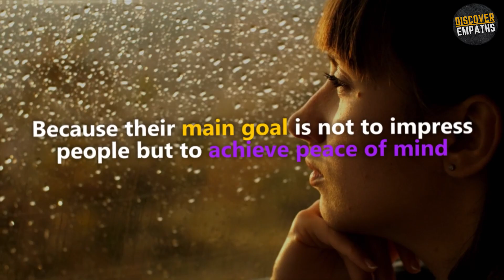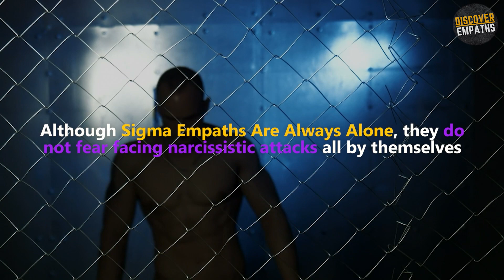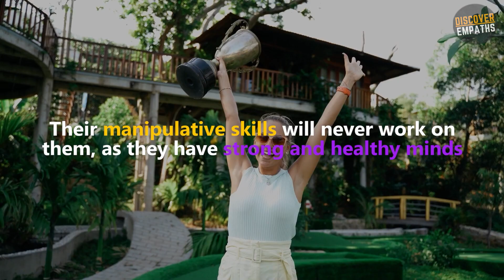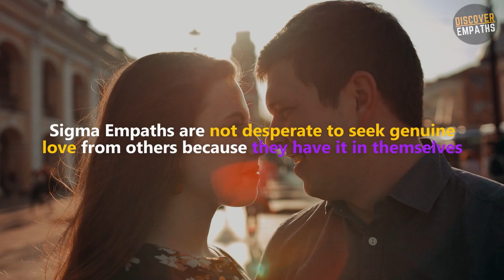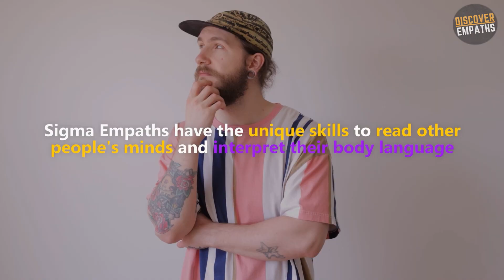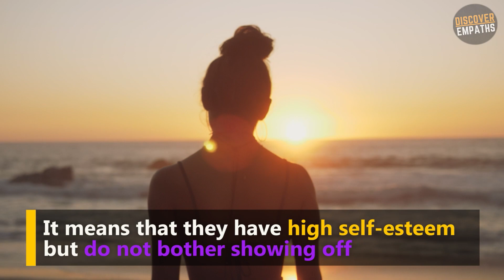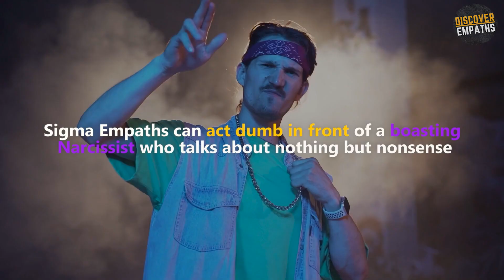10 Reasons Why Sigma Empaths Are Not Intimidated by Narcissists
Sigma Empaths are known as the lone wolf among the tribes of Empaths. They can survive without other people's assistance, as they are self-sufficient. This rare breed of Empath is private and prefers to live a low-key life because their main goal is not to impress people but to achieve peace of mind. Due to their chill and independent nature, they are not intimidated by anyone.

⏱️⏱️VIDEO CHAPTERS⏱️⏱️
Introduction 00:00
10 REASONS WHY SIGMA EMPATHS ARE NOT INTIMIDATED BY NARCISSISTS 00:28
Number 1 SIGMA EMPATHS ARE CAREFREE INDIVIDUALS 00:34
Number 2 SIGMA EMPATHS KNOW HOW TO DEFEND THEMSELVES 01:18
Number 3 SIGMA EMPATHS ARE PSYCHOLOGICALLY STRONG 02:10
Number 4 SIGMA EMPATHS ARE EMOTIONALLY INDEPENDENT 03:02
Number 5 SIGMA EMPATHS CAN EXPOSE THE NARCISSISTS' HIDDEN AGENDAS 03:58
Number 6 SIGMA EMPATHS ARE CONFIDENT ABOUT THEMSELVES 05:14
Number 7 SIGMA EMPATHS KNOW THAT NARCISSISTS' CONFIDENCE IS SHALLOW 06:21
Number 8 SIGMA EMPATHS ARE WISER THAN THE NARCISSISTS 07:28
Number 9 SIGMA EMPATHS ARE NOT AFRAID TO REBEL AGAINST NARCISSISTS 08:08
Number 10 SIGMA EMPATHS HAVE INTUITIVE SKILLS 08:59

►►Learn to Manage the most common health problems at home?🏠Click Here ➞

►►Get the 7-Day Prayer Miracle. Discover the Mysterious Secret of Archangel Michael. Proven to Break Open An Ocean of Abundance, Heavenly Wealth, and Divine Wisdom.

Music
Title: Cafe Regrette